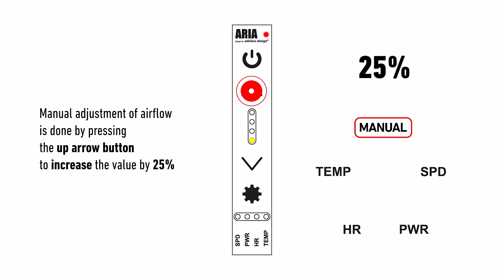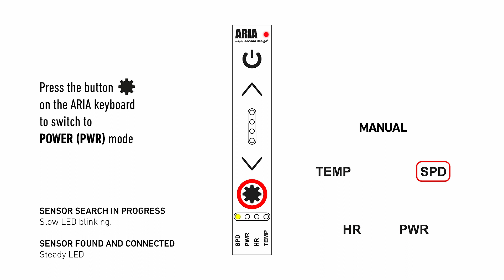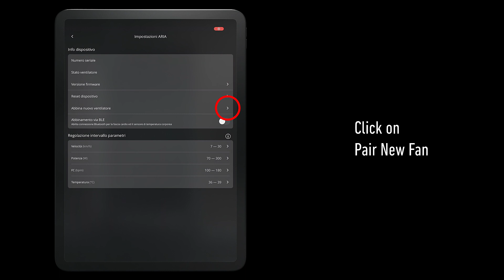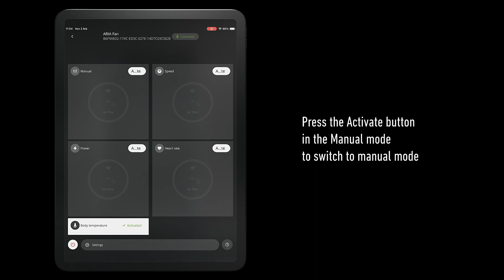How to set up Elite Smart fan Aria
Discover how to set up the "smartest" fan in the market

Aria is Elite’s new smart fan designed to accurately replicate the feel of outdoor rides with a smart air flow, automatically adjusted based on the intensity and data of your workouts, up to 50 km/h.